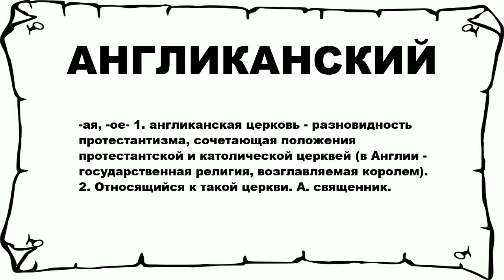АНГЛИКАНСКИЙ - что это такое? значение и описание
Хочешь знать что значит АНГЛИКАНСКИЙ? тогда слушай до конца.

 -ая, -ое- 1. англиканская церковь - разновидность протестантизма, сочетающая положения протестантской и католической церквей (в Англии - государственная религия, возглавляемая королем). 2. Относящийся к такой церкви. А. священник.